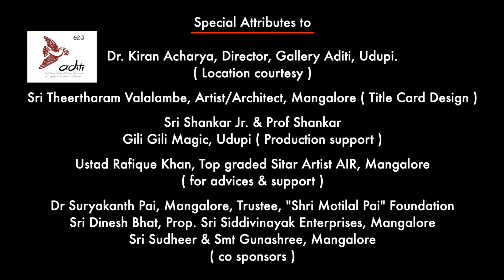Raag Jaijaivanti || Pt. Ravikiran Manipal || Abhinav Khayal - Episode 32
Here is the link to Raag Jaijaivanti Bandish by Pt.Ravikiran Manipal l Abhinava Khayal Episode 32

`Chiranthana Charitable Trust, Suratkal in association with @MaaxMedia , Udupi has come forward to archive all revered compositions of Pt. Narayan Panditji in the melodic voice of his disciple,  Pt. Ravikiran Manipal

Aesthetics in musical poetry is the brainchild of Late Pt. Narayan Pandit,  who was very much associated with Pt.Kumar Gandharva and had considered Kumarji as his Mentor and Guru. Inspired by Kumarji's music, he developed his own aesthetics in musical poetry and composed  more than 200  Bandishes in about 100 ragas under the pen name 'Naadapiya' which are portrayed and disseminated by his protege Pandit Ravikiran Manipal in this Musical Video series - Abhinava Khayal.

Youtube Link to Videos

VOCAL : Pt. Ravikiran Manipal

HARMONIUM : Sri Shashikiran Manipal

VIOLIN : Sri T Ranga Pai, Manipal

TABLA : Sri Bharavi Deraje, Suratkal

MIX MASTERING : Sri Jayanth Aithal, Perdoor

AUDIO RECORDING : Sri Yathiraj, Uppoor

EDITING : Sri Vinayak Mallya, Perdoor

POST PRODUCTION : Riddhi Creations, Udupi

Location : Aditi Art Gallery, Udupi

Special Attributes to :

Dr. Kiran Acharya,  Director, Aditi Gallery, Udupi.
( Location courtesy )

Sri Theertharam Valalambe, Artist/Architect, Mangalore ( Title Card Design )

Sri Shankar Jr. & Prof Shankar
Gili Gili Magic, Udupi ( Production support )

Dr. Suryakanth Pai, Mangalore, Trustee, "Shri Motilal Pai" Foundation
Sri. Dinesh Bhat, Prop. Sri Siddivinayak Enterprises, Mangalore
Sri Sudheer & Smt Gunashree,
Mangalore

Naadapiya Pt Narayan Pandit :

Pt.Narayan Pandit was a top graded violin artist of AIR. He had the opportunity of accompanying and getting associated with many great artists of Hindustani Classical Music.
Inspired by legendary vocalist Pandit Kumar Gandharva's creative experiments in music, Pt.Narayan Panditji developed his own unique Gayaki. He gave emphasis to subjectivism rather than objectivism in his Gayaki and developed his new theory he named "Bhava Soundarya". Under the pen name 'Nadapiya', he wrote his own bandishes  to suit his unique Gayaki and called his bandishes,  "Abhinava Khayals". These bandishes, with their astounding poetry and incomparable compositional melody have given new dimensions to classical bandish writing. Panditji believed - "Music is the journey from coarseness to subtleness".
He has contemporized his bandishes with various subjects belonging to physical as well as metaphysical worlds such as love, separation, devotion, indifference, beauty of nature, depiction of seasons etc. One can see a fine carving of poetic as well as melodic sculptures in his bandishes. His bandishes provide insights into the abstract beauties of life. He believed that the raga is the body and the poetry is the soul of music

Pt.Ravikiran Manipal :

Pt. Ravikiran Manipal, an A graded Vocalist of All India Radio, Mangalore had his initial training under Pt. Madhava Bhat, Udupi, a well known guru of Agra Gwalior Gharana. Later Ravikiran had his tutelage under Pandit Narayana Pandit.
Ravikiran has obtained 'Sangeeth Alankar' from Akhil Bharateeya Gandharv Maha Vidyalay and 'Vidwat' from Karnataka Secondary Education Board.
Pt. Ravikiran Manipal has performed in many prestigious music festivals in India and toured gulf countries, Malaysia and Singapore for performances.
Ravikiran has presented many lec-dem concerts in various prestigious platforms.